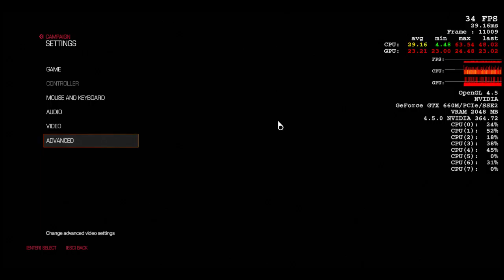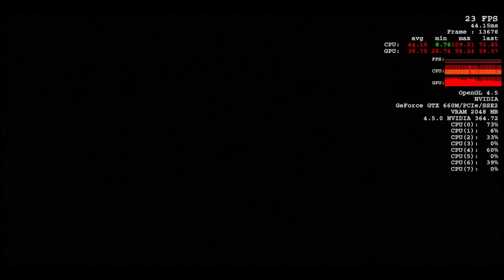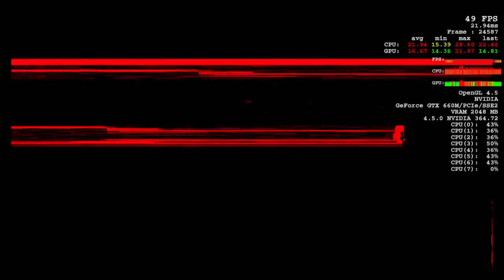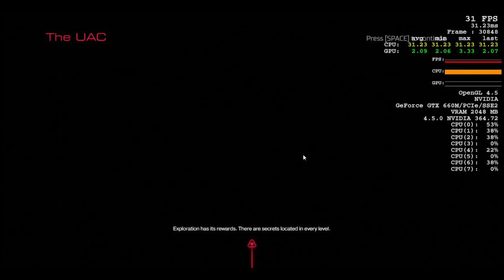Bustin' makes me feel good